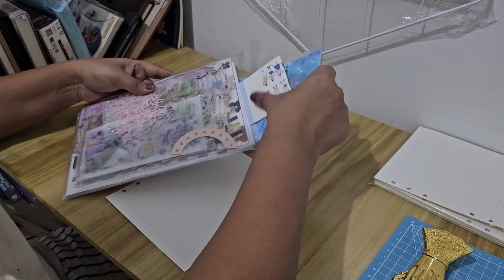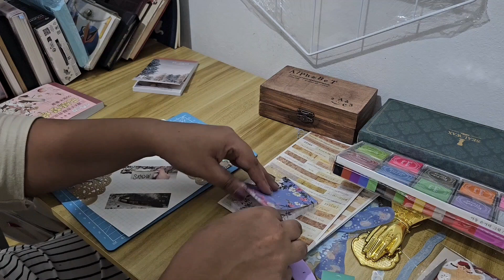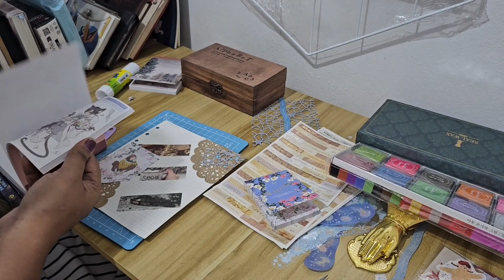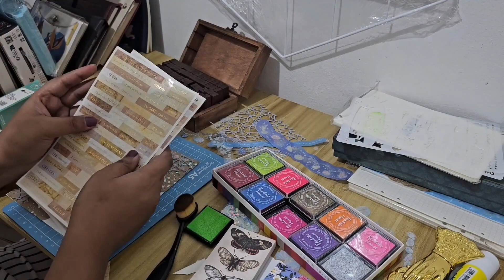December Journaling: Love. Hope. Keep Going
This December, attract love, have faith, and keep going! Affirming the same with beautiful art journal that gives your creativity wings.